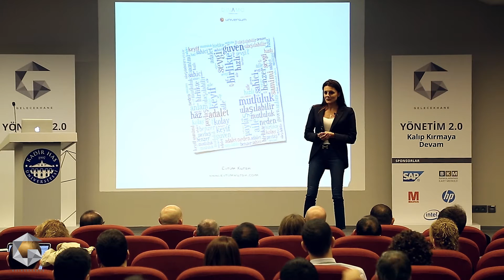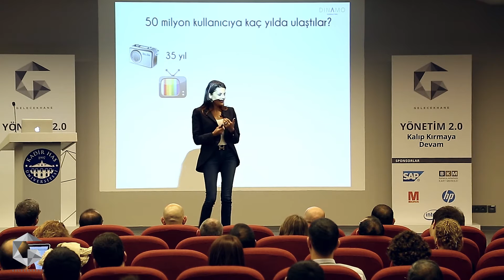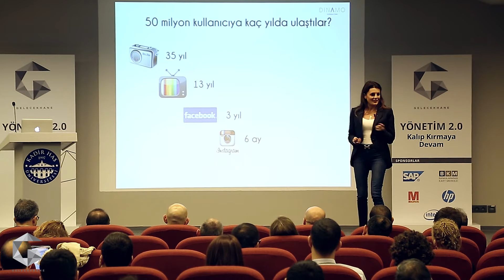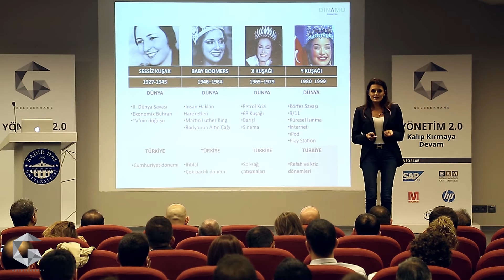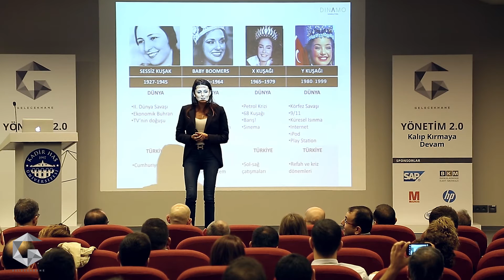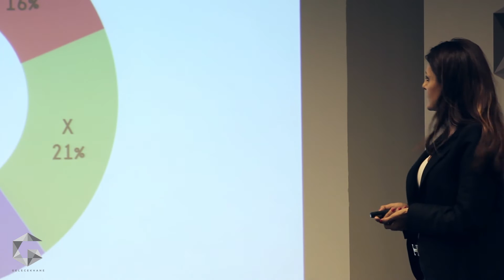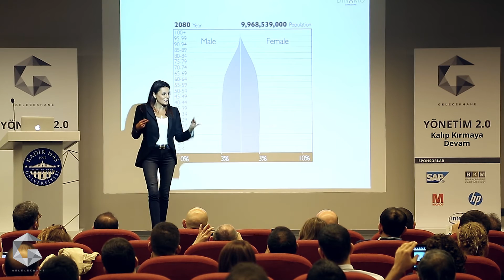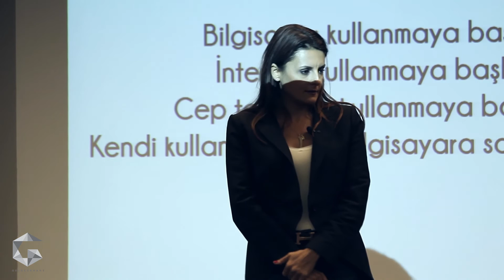Yönetim 2.0 - Evrim Kuran // Dinamo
Hacettepe Üniversitesi İngiliz Dili ve Edebiyatı, Marmara Üniversitesi HR Management & Development ve Sabancı Üniversitesi Executive MBA bölümlerinde öğrenim görmüştür. 2005 yılından bu yana kurucu ortağı olduğu Dinamo Eğitim & Danışmanlık’ta kuşaklar ekseninde iç ve dış müşteri davranışları ve işveren markalama çalışmaları yapmaktadır.İşveren markası alanında dünyanın önde gelen araştırma ve danışmanlık şirketi Universum’un Orta Doğu Direktörlüğünü de sürdürmekte olan Evrim Kuran’ın ayrıca çeşitli süreli ulusal/uluslararası süreli yayınlarda ve portallarda yazıları yayınlanmaktadır.